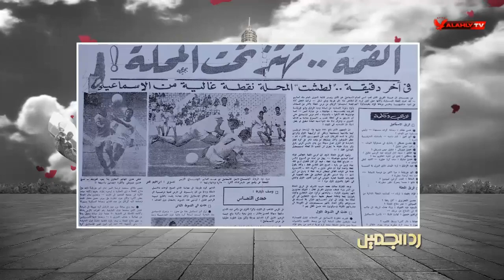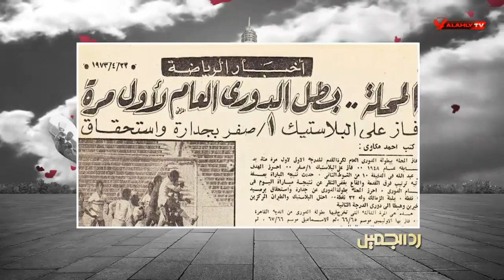الكابتن حنفي هليل يروي ذكريات الجيل الذهبي لنادي غزل المحلة وما حققوه من انجازات في بطولة الدوري.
الكابتن حنفي هليل يروي ذكريات الجيل الذهبي لنادي غزل المحلة وما حققوه من انجازات في بطولة الدوري | رد الجميل